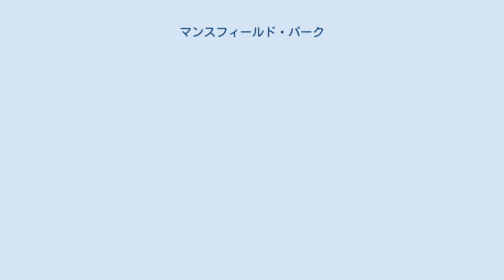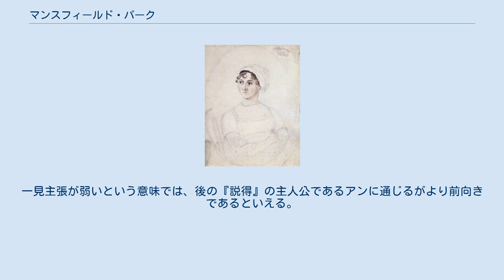マンスフィールド・パーク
ジェーン・オースティンの小説
『マンスフィールド・パーク』（Mansfield Park）は、ジェイン・オースティンの長編小説。
1811年から1813年の間に執筆、1814年に刊行された。
 美人の三姉妹の次女マライアがマンスフィールド・パークの主人である准男爵で裕福な地主のバートラム卿に見初められた。
その姉はバートラム卿の友人と結婚してノリス夫人となりその余禄を受けたが、三女のファニーは身分違いの貧乏な結婚をした。
そのため、三女はそれを責められ、互いに絶縁する。
 三女は貧乏子沢山で金がないのに音を上げ、恥を忍んで援助を姉夫妻に申し込むと、バートラム夫人はわだかまりを解き、直ちに援助した。
そしてその長男ウィリアムはバートラム卿の後見で海軍に入り、長女ファニーはノリス夫人の思いつきにより引き取られることになった。
しかしノリス夫人はアイデアを出すだけで慈善をした気になる性格で、実際にはバートラム夫妻に引き取られることになった。
バートラム卿は自分の男子2人がファニーと恋仲になってしまう可能性に懸念を感じるが、兄妹同様に育てばそんなことは起こらないとノリス夫人に説得される。
 従兄妹たちと兄妹同様だと思わず出しゃばらないようにとノリス夫人に言われるまでもなく、ファニーは引っ込み思案であり、その様子から家族からは受け入れられ、年の近い2人の従姉妹も彼女たちなりにファニーを遇する。
 しかしそんな中でファニーのことを真に考えて親切にしてくれるのは次男のエドマンドだけであった。
 そんな中でバートラム卿は西インド諸島にある資産の手入れのために長男のトムを連れて渡洋するが、その間に長女のマライアはノリス夫人の肝入りによってミスタ・ラッツワースと婚約し、またノリス牧師の後任にやってきたグラント牧師の夫人の異父弟妹であるクロフォード兄妹が隣人として滞在することになった。
やがて一足先に長男のトムが帰ってくると、その悪友であるミスター・イニェツと共に若者たちは演劇をしようとの思いつき、それにのめり込むが、やがてそれを果たす前にバートラム卿がインドから帰ってきたため、全ては台無しにされてしまう。
（第1巻） バートラム卿の帰還からやがてヘンリー・クロフォードも当地を去り、ヘンリーを好ましく思っていたバートラム卿の娘2人もマライアはミスター・ラッツワースと結婚してしばらく保養地に滞在し、妹のジュリアもそれに付き添うことになる。
 娘2人がいなくなったマンスフィールド・パークの中でファニーが唯一の若い娘となり、ファニーにとっては不本意ながら家族の一員として中央に押し出される。
エドマンドを慕うファニーは、同じくエドマンドと互いに好ましく思っているミス・クロフォードから親しくされ、友達付き合いを始めざるを得なくなってしまう。
 そして再び立ち寄ったヘンリー・クロフォードはいつの間にか美しくなったファニーに遊び半分ながら好ましく思い始める。
 そんな中でファニーの兄ウィリアムが休暇を取り、マンスフィールド・パークに招待され、ファニーは喜ばしいひと時を過ごすと、ヘンリー・クロフォードは普段は内気なファニーが生き生きとしている様子をみて、ますます振り向かせたいと思うようになる。
 バートラム卿はインドから戻って以来、美しくなったファニーの謙虚さを好ましく思っており、同様にウィリアムの立派な様子を見てこの兄妹をますます気に入り、2人のためにも舞踏会を開こうと計画する。
舞踏会でヘンリー・クロフォードは自分がファニーに夢中であることに気づかされた。
そしてバートラム卿は姪がヘンリー・クロフォードに求愛されているのに気づいており、好ましく感じていた。
（第2巻） ヘンリー・クロフォードはバートラム卿にファニーの件について許しを得るが、バートラム卿はファニーがその縁談について拒絶するのに対し驚愕し、次第に怒りも覚える。
しかしやがてヘンリー・クロフォードの気持ちさえ堅固ならば、ファニーの気持ちもいずれ軟化すると思うのであった。
その頃にはバートラム夫人も娘2人が不在な今ではファニーを寵愛するようになっており、ノリス夫人だけが姪の分際で重宝されていることに良い気持ちをもっていなかった。
 エドマンドはメアリー・クロフォードと互いに相思相愛なのは明らかなのであるが、メアリーはエドマンドが僧職に付くことが気に入らず、求婚を受け入れないでいた。
ファニーはエドマンドへの気持ちが諦めきれず、二人の関係に一喜一憂するが、それを知ら...